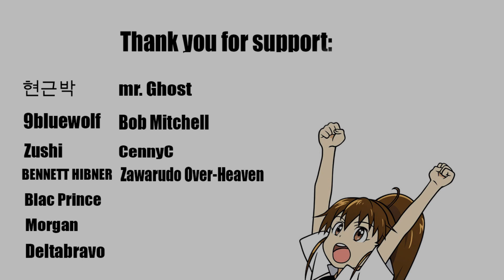Look at the time! - Moon Bunny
Platform: PC

Configuration of my PC:
Processor: Intel Core i5
Memory (RAM): 16 GB
Video Card: Nvidia GeForce RTX 2060